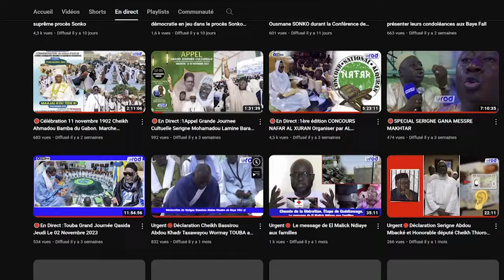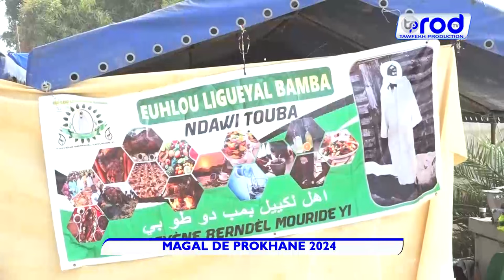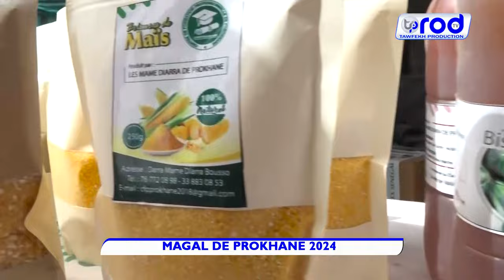REPORTAGE MAGAL DE PROKHANE 2024